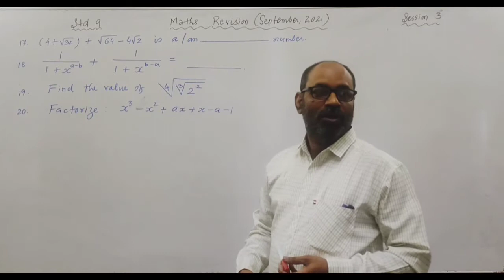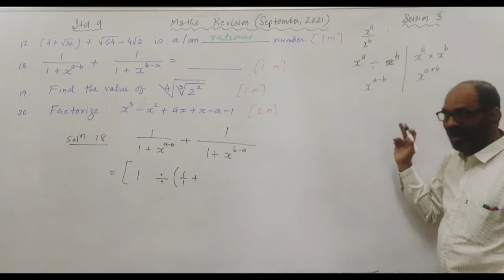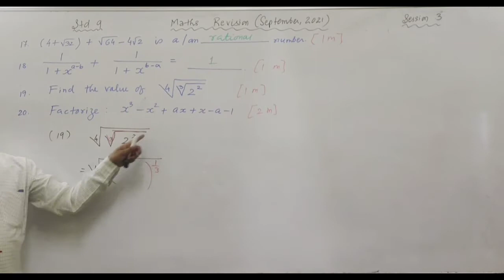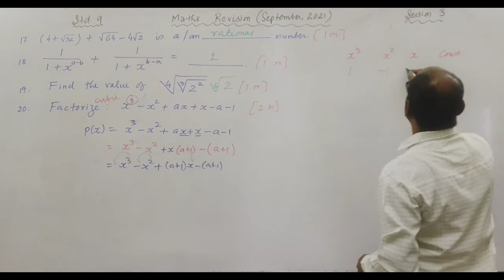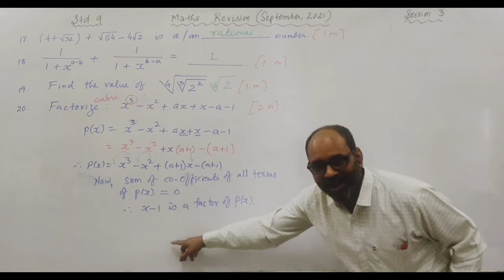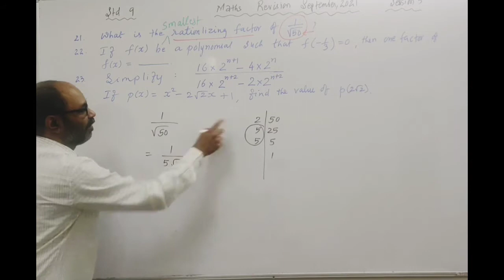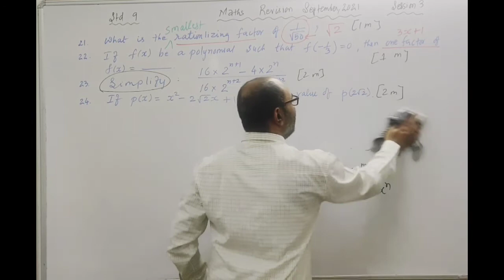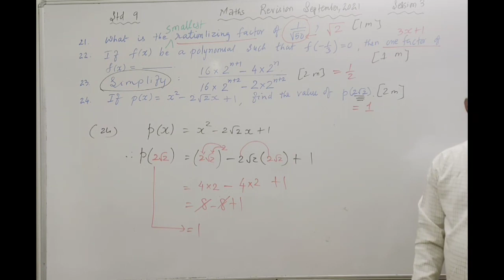Std 9 Maths Revision September, 2021 Session 3